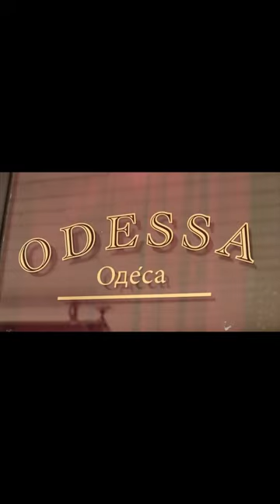Little Gig At Leaver’s | Jarrod Shaw